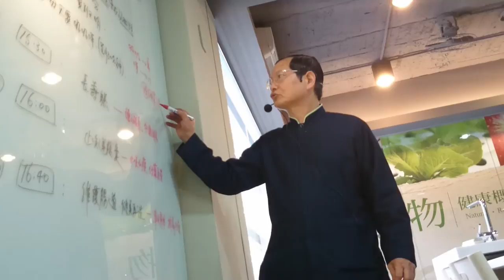歐陽英老師吸吸呼運動 轉載呼吸的奧秘 JE記者分享自然療法練丹田好處多MOV 0012